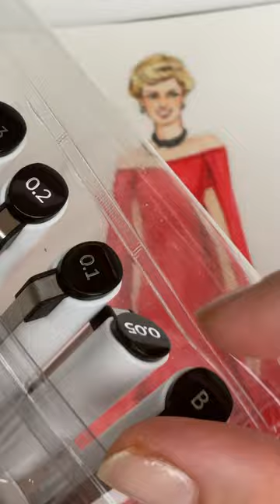❤️ Diana In Red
Continuing with red dresses, today I decided to use the Ralph Lauren dress that Diana wore. I hope you like it❤️